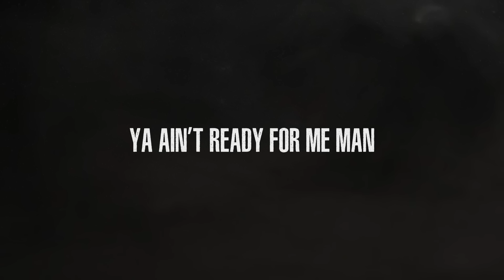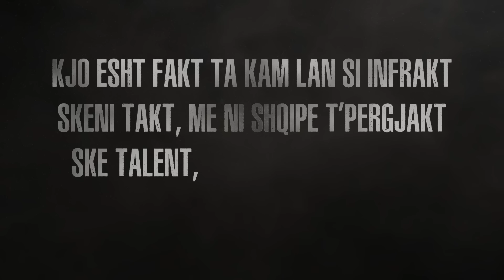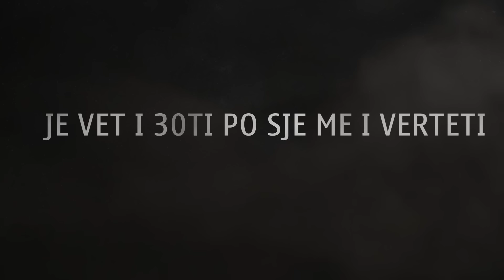Don Phenom - Don Of The Streets (HQ) (SHQIP)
CaLiber Flow ENT.
DON PHENOM "DON OF THE STREETS"